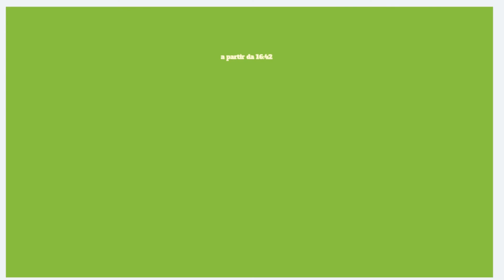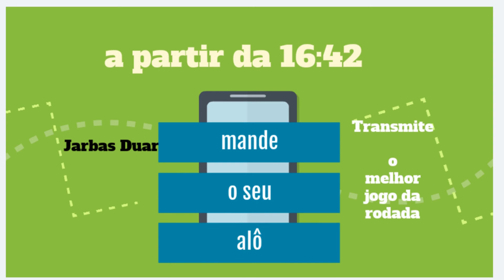PARQUE CAMPOLIM SOROCABA CAMINHADA COM CONTEÚDO JARBAS DUARTE GOL DO PALMEIRAS NO FIM DO VIDEO